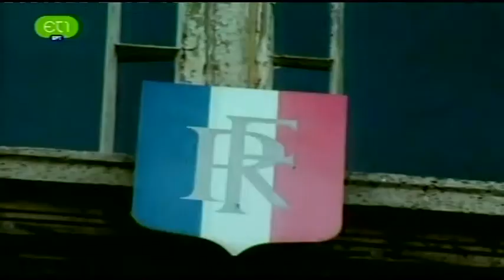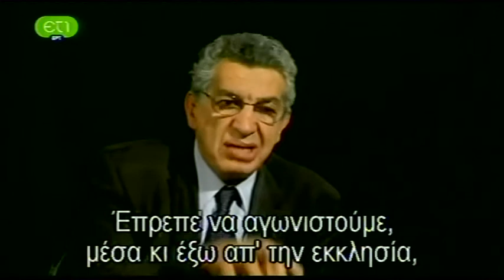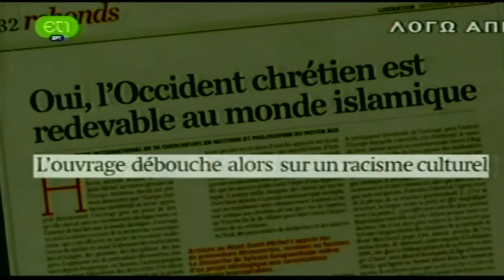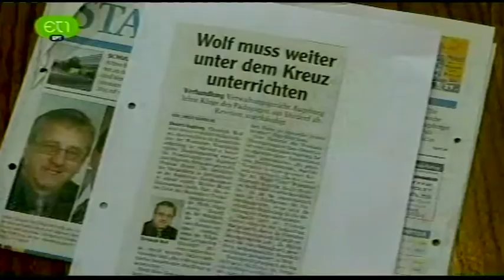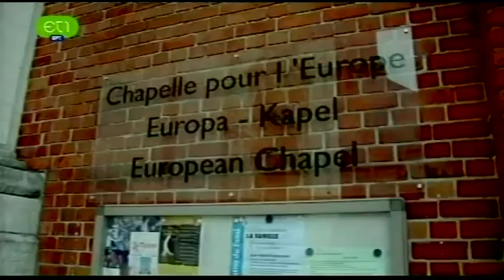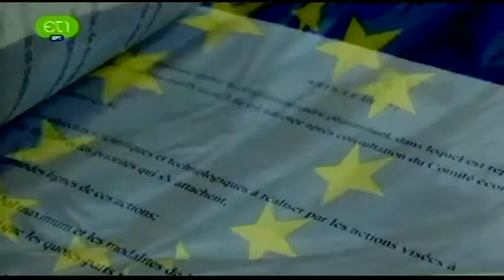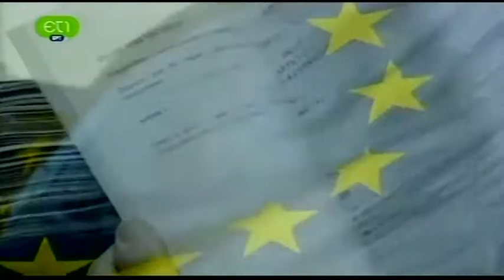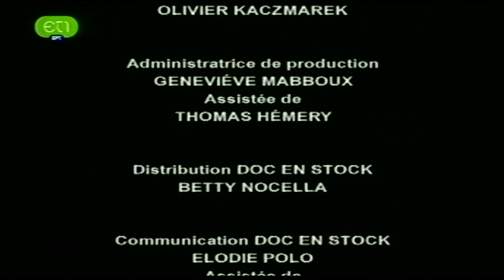Ευρωπαϊκή Ένωση & Χριστιανισμός. Πού βαδίζουμε;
Εκτεταμένα αποσπάσματα από το ντοκιμαντέρ L' Europe est-elle chrétienne ?